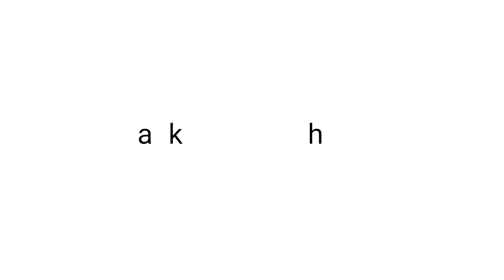sew a professional sleeve plackets easy method || professional sleeve plackets stitching